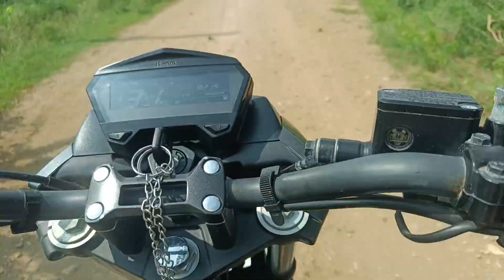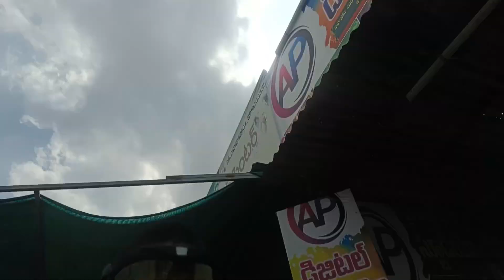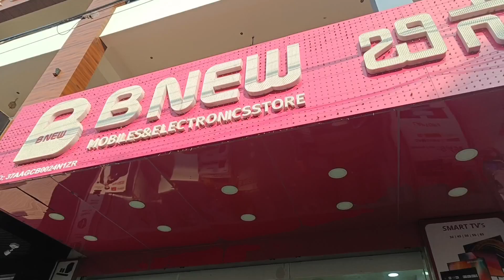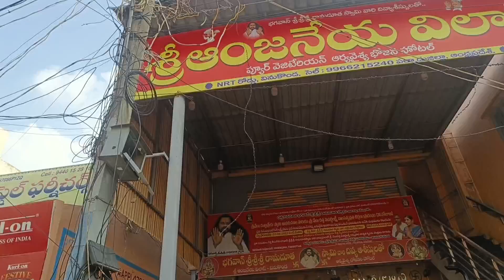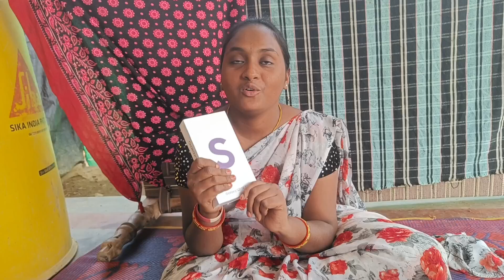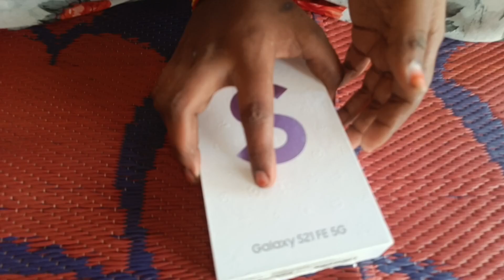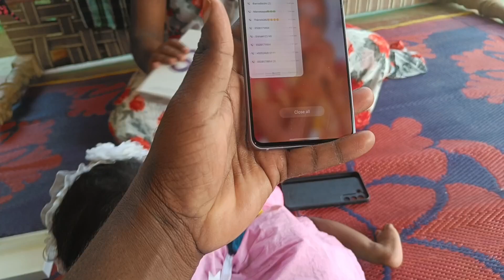🎁కొత్త ఛానల్ పెట్టాలని చెప్పేసి వినకొండ వెళ్లి కొత్త Phone తీసుకున్నాము | Village vlog